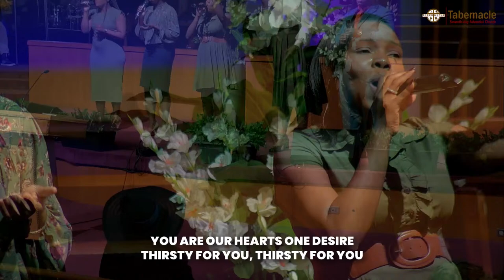Don't Get Too Emotional // Chaplain Aaron Newton // Tabernacle SDA Church